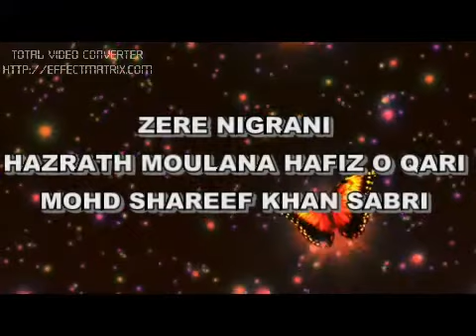JALSA JASHN MILAD UN NABI {SAS} KHETAAB HAZRATH MOULANA HAFIZ O QARI MD SHAREEF KHAN SABRI 25/10/20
JALSA JALSA E MILAD UN NABI {SAS} KHTEEB HAZRATH MOULANA HAFIZ O QARI MOHD SHAREEF KHAN SABRI
MASJID E SHAMAT JUNG HUSSAINI ALAM HYDERABAD 25/10/2020
5TH RABI UL AWAL 1442 {AH}